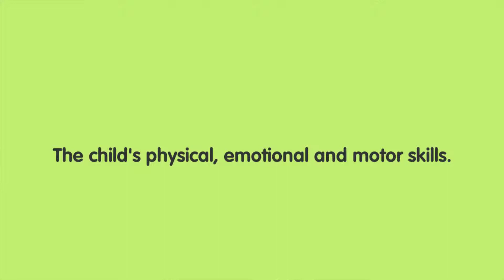Find The Best Cheap Games And Toys For Kids!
Looking for nice toys for your kids?
But don't know where to find the right store?

Get the right set of toys for your tots
At Cheap Games and Toys for Kids today!

According to most pediatricians
A toy should be designed to suit the child's age

It should also help develop
The child's physical, emotional and motor skills

For toddlers and preschool kids
The toys should promote creativity and self-help

For school-age children
Computers and multi-sensory toys are best used

So whether you're looking for toys
And games that help develop the fine motor skills

Cool kid games that enhance creativity
As well as your child's precision abilities...